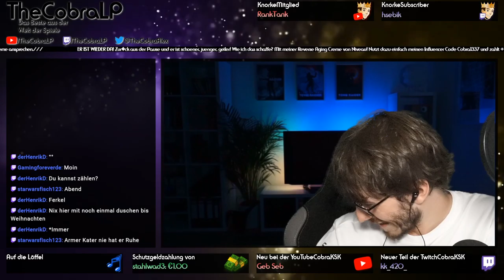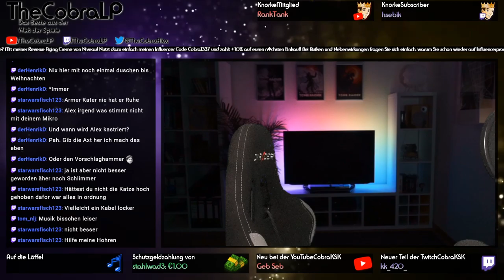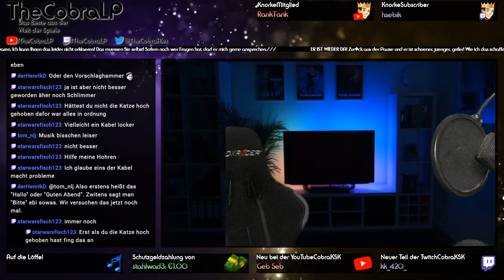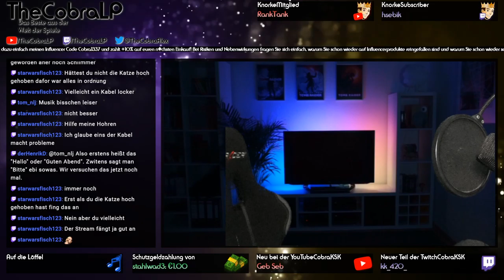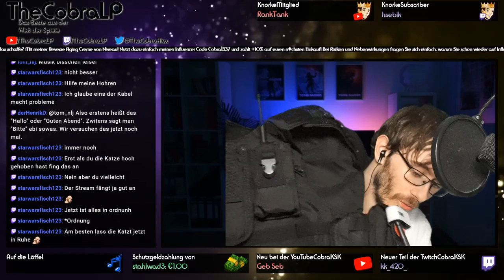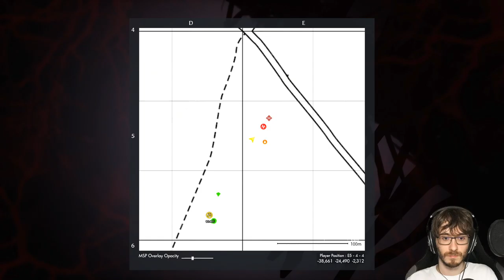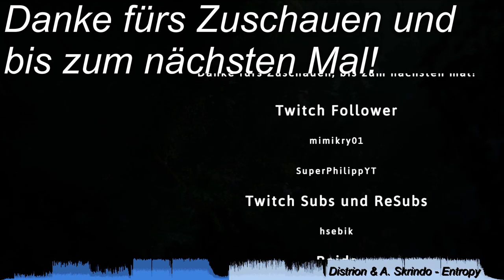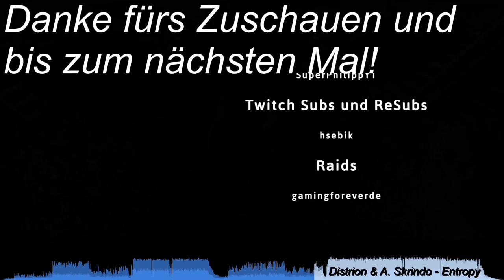STREAMSTAG 🎮 #153 - Watch On The Rhine [60fps|FHD]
🔻 „TheCobraLP LIVE“  🔻(Aufklappen für mehr Infos)

Zur Person: Ich bin Alexander aka. TheCobraLP. Ich betreibe seit 2014 aktiv meinen YouTube Kanal, und zeige dort vom spannenden Singleplayer Storygame bis zum rasanten Onlineshooter alle Spiele, die mir so am Herzen liegen. Dabei liegt der Schwerpunkt der meisten Spiele auf dem geschichtsträchtigen ersten und zweiten Weltkrieg. Ob in Strategie oder FirstPersonShooter. Ich versuche so viel wie möglich aus Spielen mitzunehmen und euch so gut es geht mit Hintergrundinfos zu versorgen. Dabei dürft ihr euch DEFINITIV auf jede Menge Flachwitze freuen. Seit Anfang September 2018 bin ich auch regelmäßig auf Twitch und YouTube live zu sehen. Mit meinem Hauptformat STREAMSTAG spiele ich jeden Samstag verschiedene Games mit der Community und stelle so auch kleinere Spiele vor, die sich sonst nicht für ein Let’s Play lohnen würden.-Instant Gaming

🎮Mein GAMINGSetup:
Tower:
-Gehäuse: Sharkoon M25-W 7.1
-Grafikkarte: Asus GeForce RTX2070s
-CPU: i7 6700k
-CPU-Kühler: Be Quiet! Shadow Rock LP
-Mainboard: Asus ROG Maximus VIII Hero
-RAM: Corsair Vengeance 2x8 GB DDR4
-SSD: Samsung 850 EVO 500GB
-HDD: 2x WesternDigital je 1TB *-PSU: Be Quiet! 600W Straight Power

Peripheriegeräte:
-Bildschirm: AOC (27 Zoll) Monitor
-Maus: Sharkoon FireGlider schwarz
-Tastatur: Perixx USB Tastatur
-Lautsprecher: Logitech X-530 5.1 PC-Lautsprechersystem
-Stuhl: DX Racer

🎮Mein STREAMINGSetup:
Tower:
-Gehäuse: Sharkoon M25-V *-Grafikkarte: Asus ROG Strix GeForce GTX1070
-CPU: i7 8700k
-CPU-Kühler: Be Quiet BK008
-Mainboard: Asus Prime Z370-P
-SSD: Samsung 850 EVO 250GB
-HDD: WesternDigital 1TB
-ext.HDD: WesternDigital 2TB *-PSU: Be Quiet! 400W Straight Power

Aufnahmeequipment:
-Aufnahmehardware: Elgato Game Capture HD60 Pro
-Mikro: Auna MIC-900B USB Kondensator Mikrofon
-Webcam: Sony Alpha 5100
-Webcam Connector: Elgato Cam Link 4K